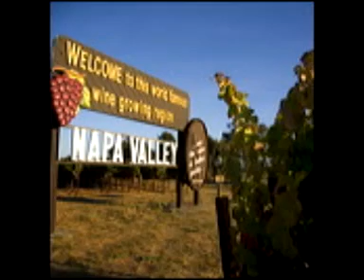Talk with Napa Sustainable Winegrowing Group Part 5 (of 5)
The Napa Sustainable Winegrowing Group was formed in 1995 to promote integrated pest management practices in Napa County, California. The mission of the Group is to identify and promote winegrowing practices that are economically viable, socially responsible and environmentally sound.

Specifically, the Group promotes viticultural land stewardship through educational outreach to:

• Optimize ecological stability and winegrape productivity and quality by understanding and emulating natural processes such as biodiversity, carbon and nutrient cycling, and plant-soil interactions.

• Reduce pesticide inputs through cultural practices, biological control, and use of alternative materials.

• Promote soil health through erosion control, reduced tillage, soil analysis, and the amendment of soils with cover crops and compost.

• Enhance returns on investment by promoting the value-added nature of sustainable winegrapes along with terroir and increased vineyard longevity.

The Napa Sustainable Winegrowing Group is comprised of members representing Napa winegrape growers, vintners, and local government and educational organizations. The Group represents over 25,000 acres of farmed vineyard land and over 20,000 acres of un-farmed/wild land as of March 2007.

In a 5-part podcast interview, American Feast's Doug Ferber has a talk with the Napa Sustainable Winegrowing Group to learn more about their important work.